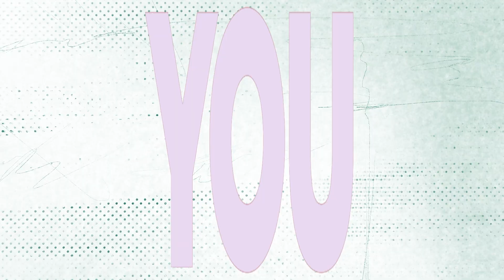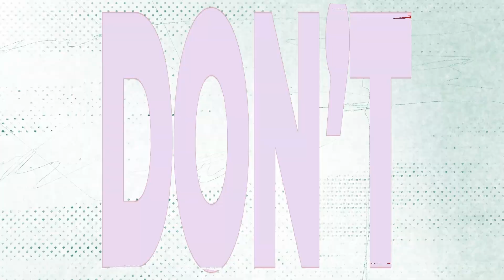Homestand Recap April 5-7